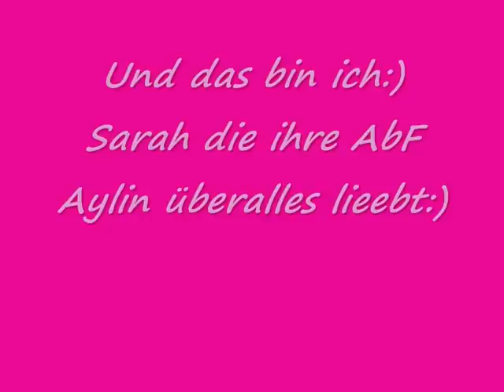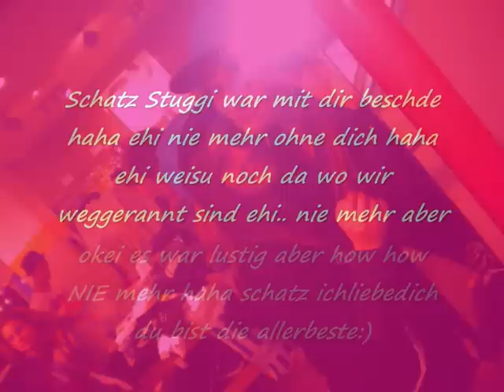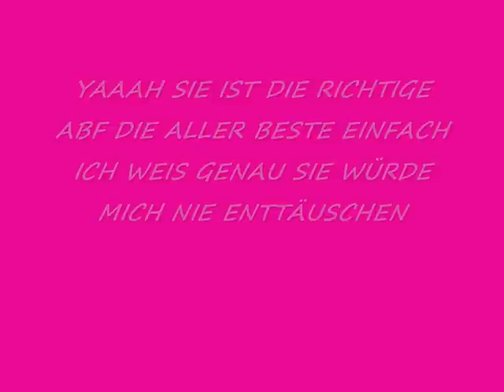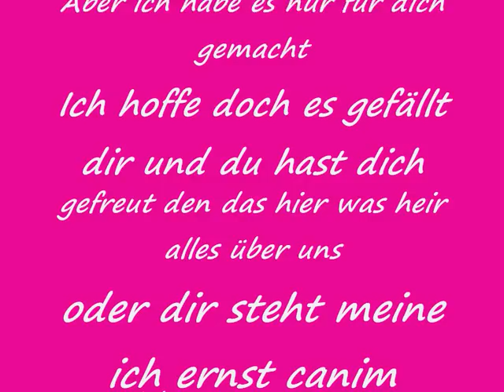SARAH UND AYLIN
DAS VIDEO IST FÜR MEINE AYLIN DEN ICH LIEBE SIE ÜBER ALLES
BITTE KOMMENTIEREN NICHT VERGESSEN UND NATÜRLICH BEWERTEN
DAANKE